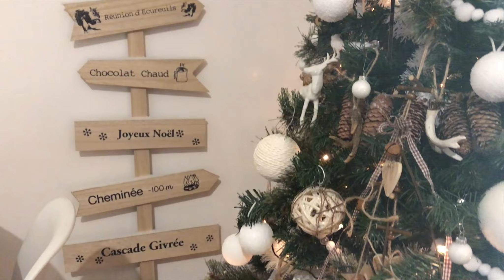VLOGMAS 🎅 JE FAIS MON SAPIN DE NOËL - MAXIMEMAKEUP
J'attends vos avis dans les commentaires

Activez les notifications en cliquant sur la cloche 🔔 pour être au courant de mes nouvelles vidéos.

DANIEL WELLINGTON
-15% AVEC MON CODE MAXMAKEUP

►Questions fréquentes:

JE FAIS QUOI DANS LA VIE ? JE SUIS MAKEUP ARTIST